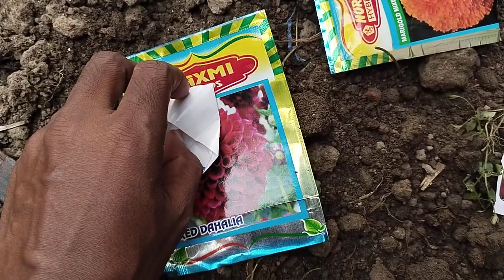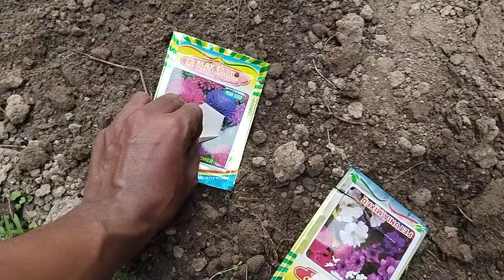Dahlia,Kosmos,Pitunia,Aster growing from seeds in winter / How to grow Pitunia, dahlia from seeds